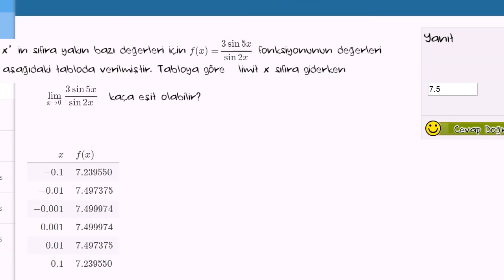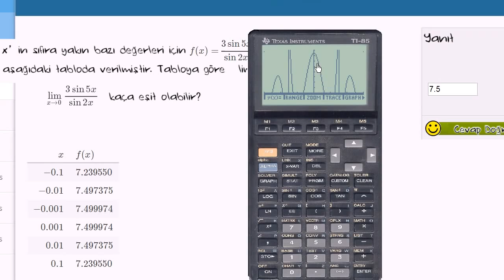Sayısal Verilerden Limiti Anlama (Kalkülüs)